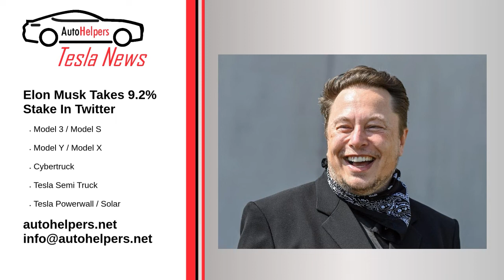Tesla News - April 5, 2022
Tesla News.